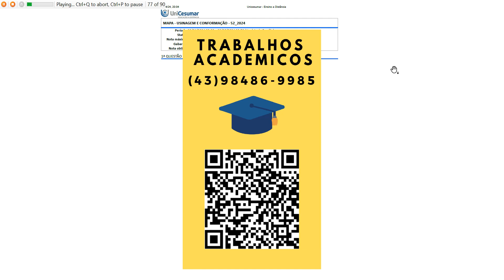Etapa 01 – Conformação Mecânica: ForjamentoO forjamento é um processo de conformação mecânica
Etapa 01 – Conformação Mecânica: Forjamento
O forjamento é um processo de conformação mecânica amplamente utilizado na indústria para produzirpeças metálicas de alta resistência e qualidade. Consiste na aplicação de pressão controlada sobre omaterial, fazendo com que ele seja deformado plasticamente e assume a forma desejada. Esse processo érealizado em altas temperaturas, conhecido como forjamento a quente, ou em temperaturas ambiente,chamado de forjamento a frio. Ambas as técnicas têm suas vantagens e aplicações específicas, mascompartilham o objetivo de produzir peças com propriedades mecânicas superiores em relação a outrastécnicas de fabricação, como fundição e usinagem.
D
esenvolva um MAPA MENTAL sobre Forjamento que aborde os seguintes assuntos:
- Tipos de forjamento
- Equipamentos e ferramentas utilizadas no processo
- Exemplos de produtos fabricados pelo processo
- Vantagens e desvantagens do forjamento mecânico em comparação com outros processos defabricação
Dica: No site CANVA existem vários modelos prontos de MAPA MENTAL. Você só precisa inserir as
Etapa 02 – Usinagem
A usinagem é um processo fundamental na fabricação mecânica, desempenhando um papel crucial naprodução de uma ampla gama de componentes industriais. Utilizando máquinas especializadas, a usinagempermite a remoção de material de forma precisa e controlada para criar peças com geometrias complexas etolerâncias rigorosas.
Neste exercício, você terá a oportunidade de aplicar seus conhecimentos em usinagem e aplicar açõesimportantes nesse processo de fabricação. Mas há um detalhe interessante nessa atividade, as atividadesserão determinadas pelo 5º dígito do seu número de Registro Acadêmico (RA).
Vamos estabelecer uma relação entre o 5º dígito do seu RA e o desenho técnico a ser utilizado.
- Se o 5º dígito for 1 ou 2, você deverá utilizar o eixo 1.
- Se o 5º dígito for 3 ou 4, você deverá utilizar o eixo 2.
- Se o 5º dígito for 5 ou 6, você deverá utilizar o eixo 3.
- Se o 5º dígito for 7 ou 8, você deverá utilizar o eixo 4.
- Se o 5º dígito for 9 ou 0, você deverá utilizar o eixo 5.
Dessa forma, ao identificar o seu número de RA e observar o 5º dígito, você poderá selecionar o desenhotécnico do eixo correto para realizar as atividades.
Suponhamos que você é da equipe de manutenção de uma empresa no ramo de metalmecânica.Determinado dia, chegou uma ordem de serviço para realizar a produção de um eixo, representado logoabaixo.